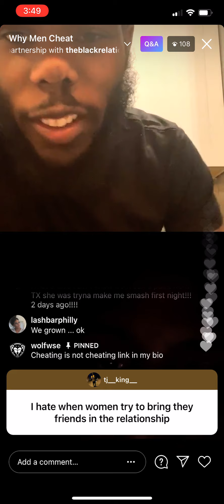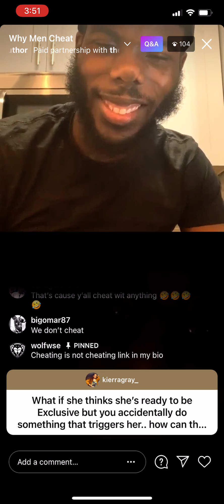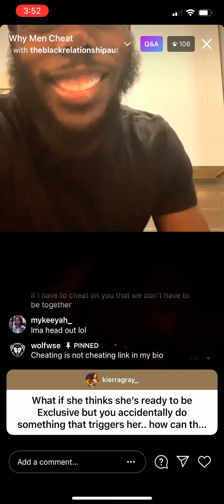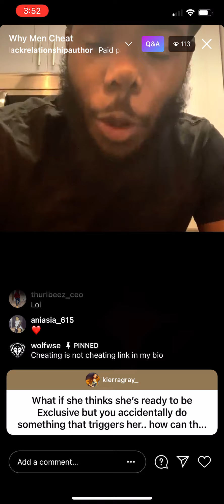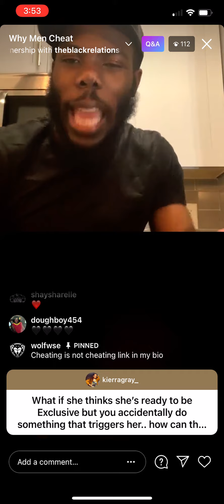Tevin Farmer and The Wolf on who cheat more men or women | Esnews